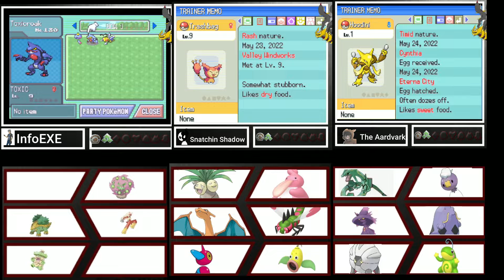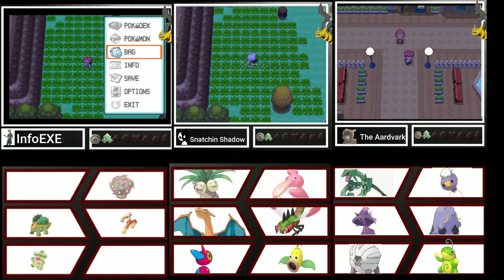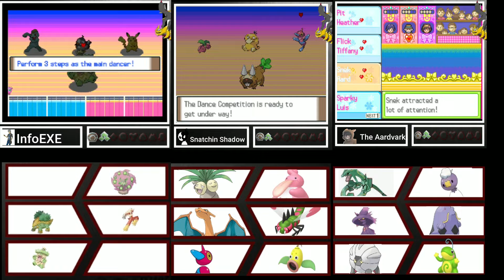Pokemon Platinum SoulLink w/ SnatchinShadow and InfoEXE | What Is Even Going On Anymore